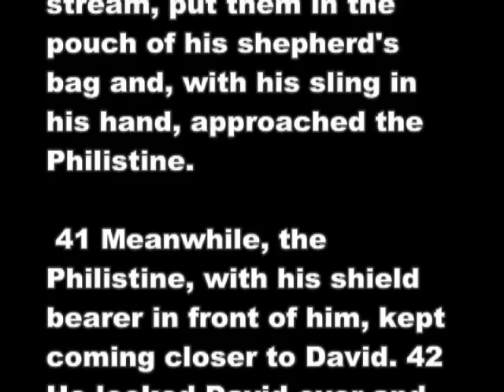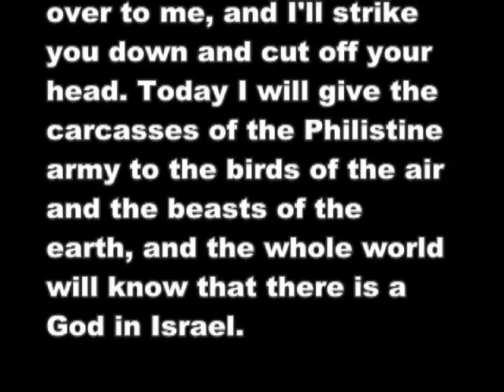Dr. Alveda King endorses S.O.S. Cry and Stand4LIFE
Join us April 24, 2010 to pray for revival and the ending of abortion.